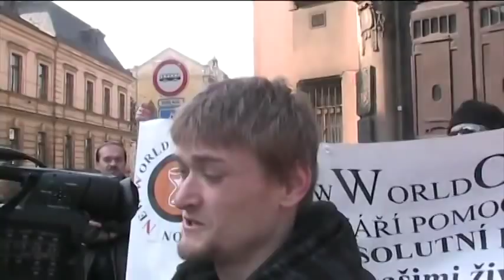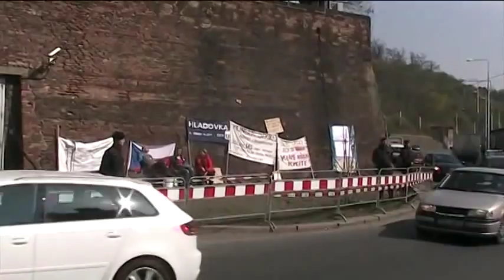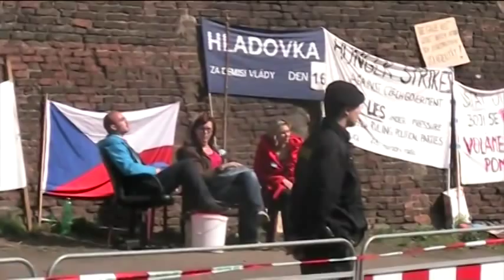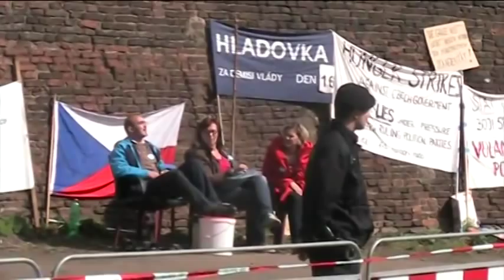Policejní stát v praxi - ochrana A.Merkelové před Úř.vlády ČR a Skutečná Demokracie 3ze3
3.4.2012 ZDENĚK PONERT A MILOŠ CACH ZMLÁCENI POLICIÍ A ELEKTRICKÝMI OBUŠKY A ZATČENI!
POLICIE ČR PORUŠILA ÚSTAVU A PETIČNÍ PRÁVO A NÁSILÍM ODVEDLA POŘADATELE PETICE ZA DEMISI VLÁDY
MÉDIA BYLA NA MÍSTĚ, PŘESTO MLČÍ!